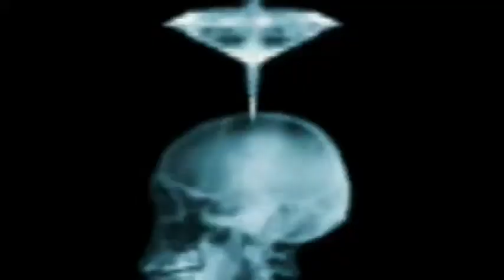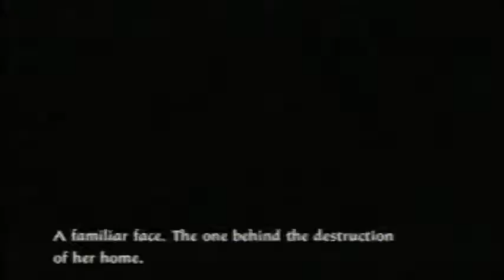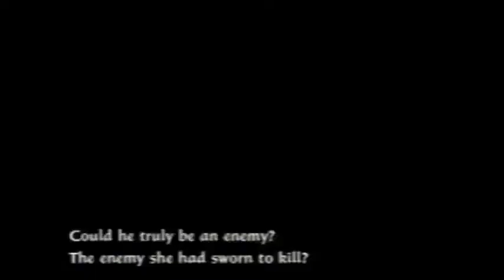Tenchu Fatal Shadows Part 7